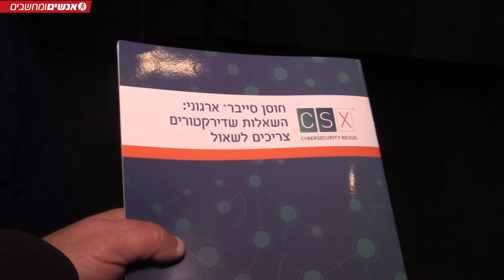הכנס השנתי של ISACA ישראל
צילום ועריכת וידיאו: ליאור רובינשטיין